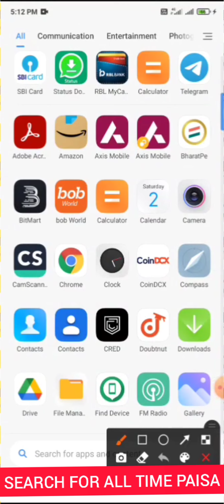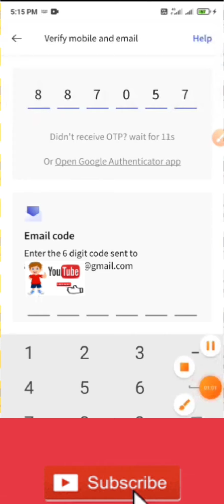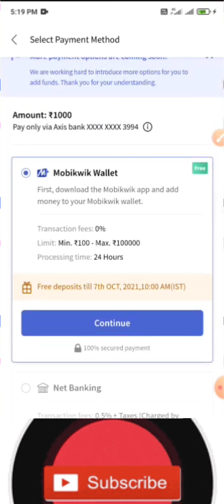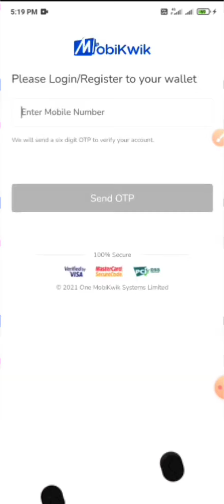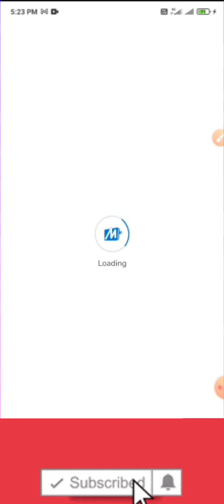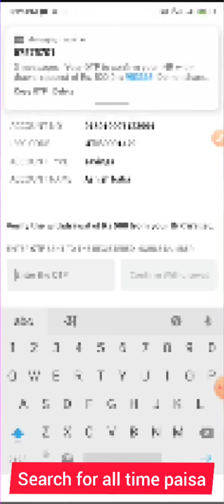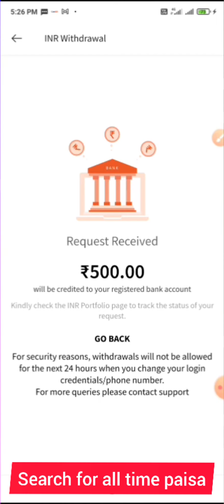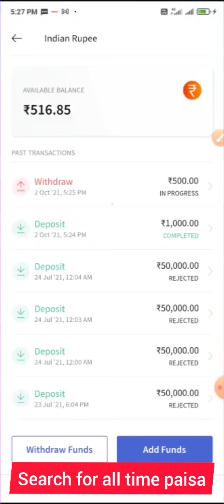coindcx deposit problem || coindcx upi not working || how to deposit fund in coindcx || crypto crush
How to deposit fund in coindcx || coindcx deposit problem || wazirx deposit problem

MobiKwik में Account बनाने का विडियो

MobiKwik link

Coindcxpro link

Duration ⏯️

0:01 Intro
0:20 Explain

दोस्तो अगर आप crypto currency  के बारे मे जानकारी रखते है तो आप सौभाग्यशाली है।
लेकिन अगर आपके पास crypto currency ट्रेड का wazirx acount नही है। तो आपकी जानकारी अधूरी है।  आप wazirx acount के माध्यम से मात्र 20 से 25 हजार रुपये से ट्रेड करके डेली का 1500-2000 कमा सकते है। अगर आपके पास फंड ज्यादा है तो आप डेली का 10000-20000 भी कमा सकते है।और अगर आप networker है तब तो crypto currency के बारे मे शायद पता ही होगा और अगर आपके पास acount है तो अच्छी बात है अगर नही है तो लिंक पर click करके तुरंत अपना अकाउंट बनाये acount बनाने का कोई चार्ज नही लगता है।
👇👇👇 register link

सुरक्षित ट्रेड करना हम आपको सिखायेंगे। जिसमे आपको कभी loss नही होगा!

लिंक से register करके whatsApp ग्रुप  join करे।

अधिक जानकारी के लिए call या  what's app करे

अगर आपके पास पहले से wazirx acount है तो MSG को ignor करेंगे। यह brodcast msg है। Don't reply.

👇👇👇 register link

👇👇👇 register link

👇👇👇 register link

*अपने प्लान का फ्री में प्रोमोशन करें हमारे फेसबुक ग्रूप में*

Hey, I love how instant and secure MobiKwik UPI is. You should also give it a go! Make your first UPI transfer & get Rs. 20 assured Cashback. Let’s go vocal for local together with MobiKwik, a Truly Indian payments app!